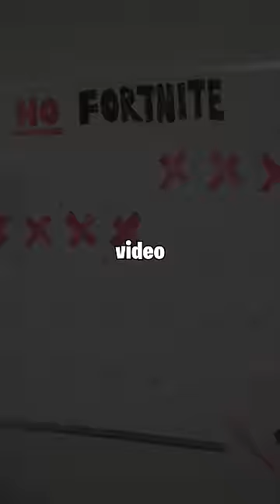I QUIT PLAYING FORTNITE...